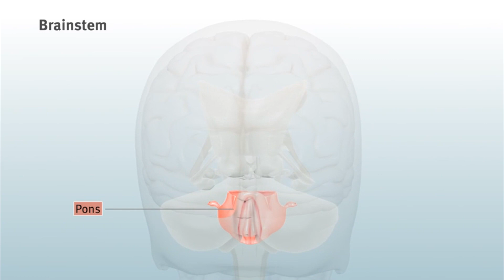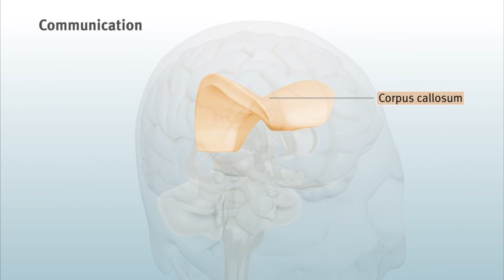Beynin Açma Kapama Düğmesi Claustrum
İnsan beyni asırlardır sırları tam anlamıyla çözülemeyen ve bir çok bilginin,anı,yaşam süremizce kaydedilen korku ve heyecanlarımızın saklandığı yerdir. Beyin ile alakalı olarak bilim adamları çok fazla çalışma yapmaktalar. Bilinen en etkili çalışma ise konumuzda yer alan açma kapama düğmesidir.

İlk defa, bilim insanları bir fare beyninin tüm çevresine sarılmış dev bir nöron buldu. Bu nöron beynin iki bölgesine de o kadar sıkı ve yoğun şekilde bağlı ki, bilim insanları bunun bilincin kökenine bir açıklama getirebileceğini düşünüyor. Ekip, yeni bir görüntüleme tekniği kullanarak beynin en iyi bağlantı bölgelerinden birinden, tüm beyne yayılan dev bir nöron tespit etti ve bunun, bilinçli düşünce yaratmak için beynin farklı alanlarından gelen sinyalleri kontrol ediyor olabileceğini söylediler.
Keşfedilen bu nöron, bir memelinin beyninde ilk kez tespit edilen en büyük üç nörondan biri ve yeni görüntüleme tekniği kullanılarak bizim beynimizde yüzyıllardır saptanamamış olan benzer yapılar görüntülenebilir.